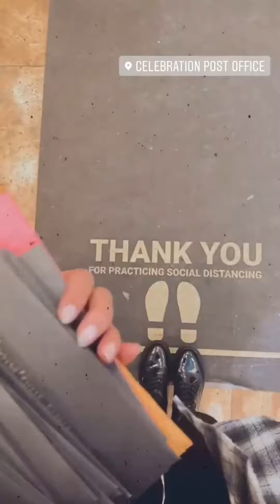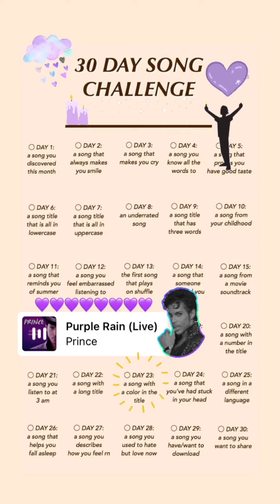Freddie & Alyssa 3/4-5/21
A Day In The Life: Song challenge, thank you notes, Town of Celebration, story time & Benji